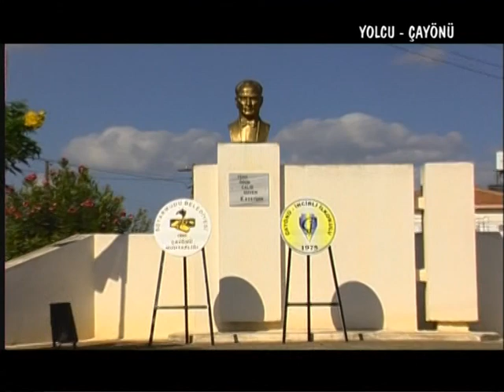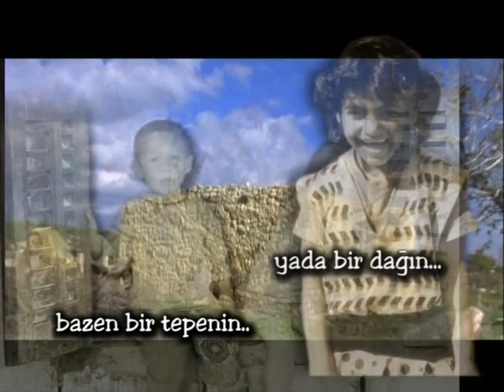Candaş Özer YOLCU Çayönü nostalji 2007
Candaş Özer Yolcu: İlkokul yıllarında, öğretmenleri tarafından (1980-86) müziğe ve edebiyata karşı ilgi ve yeteneği keşfedildi ve desteklendi. Lise döneminden başlamak üzere, şiir ve deneme öyküleri çeşitli gazete ve dergilerde yayınlandı. 1990 yılında yazdığı öykü ve denemelere görsellik katmak için fotoğraf sanatı ile tanıştı. Yazarlık kabiliyeti ve fotoğrafçılık zevki gazetecilik mesleğini seçmesinde çok büyük bir etken oldu.
1992 yılında, gazeteciliğe, o dönemlerde Kuzey Kıbrıs'ın en yüksek tirajına sahip Kıbrıs gazetesinde "Köy Muhabiri" olarak başladı. Yıllarca köyleri dolaşarak sığ köşelerin sesini duyurdu.
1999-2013 First Fm'de "Faslı Muhabbet" adlı şiir programı, 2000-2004 yılları arasında "Mustaali dayıyla Hafta sonu Keyfi"" adlı programla, 6 şiiveyi ayrı ayrı karaketlerde oynayarak büyük ilgi gördü. 2005 yılında Kıbrıs Genç TV'de başlayıp günümüze kadar devam eden şiirsel Gezi&Kültür programı Şiirbaz Yolcu programıyla Kıbrıs TV programcılığında yeni bir dönem başlattı.